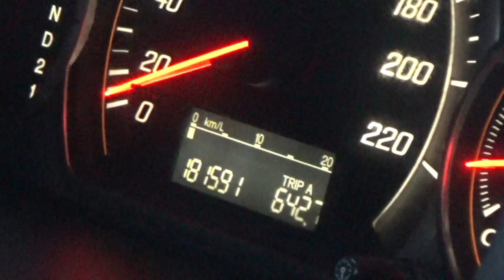MEMBURU CRV IMPIAN - Sebuah Kisah Dari Taiwan